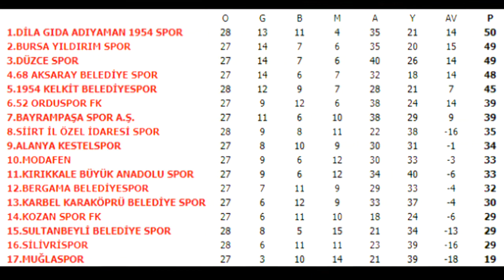Alanya Kestelspor - 68 Aksaray Belediyespor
TFF 3. Lig 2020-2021 sezonu maçı öncesi bazı bilgiler.